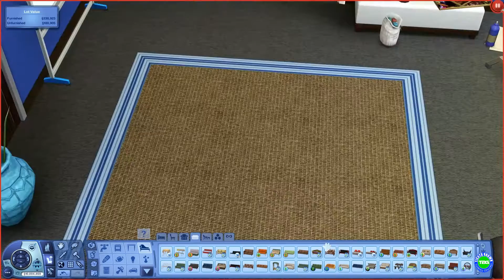The Sims 3 - Let's Build Blue Haze ep6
Welcome to Blue Haze. This is an older house that I didn't finish before and decided this would be a great way to reintroduce the Sims 3 back into my channel. If you have questions or comments put them in the comment section and I'll answer you asap.